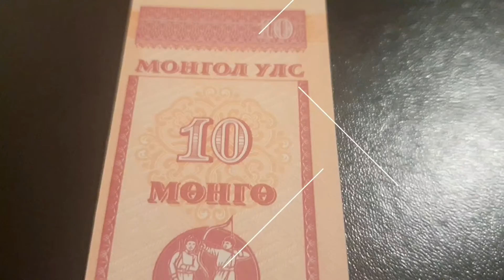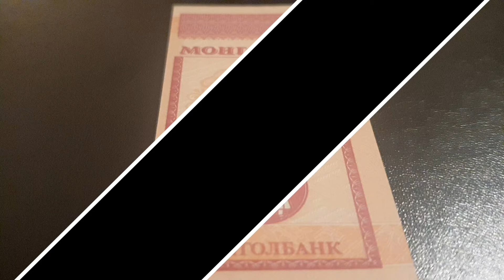Mongolia 🇲🇳 10 Monge note